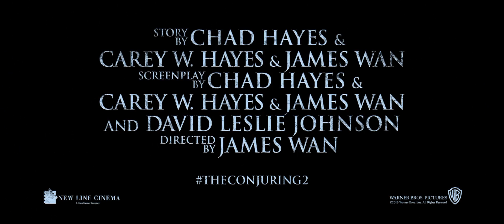The Conjuring 2 - Official Trailer #2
New Line Cinema’s supernatural thriller “The Conjuring 2,” with James Wan (“Furious 7”) once again at the helm following the record-breaking success of “The Conjuring,” brings to the screen another real case from the files of renowned demonologists Ed and Lorraine Warren.

Reprising their roles, Oscar nominee Vera Farmiga (“Up In the Air,” TV’s “Bates Motel”) and Patrick Wilson (the “Insidious” films), star as Lorraine and Ed Warren, who, in one of their most terrifying paranormal investigations, travel to north London to help a single mother raising four children alone in a house plagued by malicious spirits.

The film follows the phenomenal worldwide reception of Wan’s “The Conjuring,” which marked the largest opening ever for an original horror movie.  The film went on to make more than $319 million worldwide and still remains the second highest grossing original horror movie of all time, second only to “The Exorcist.”
Rounding out the cast are Frances O’Connor (TV’s “The Missing”) as the single mom, with Madison Wolfe (TV’s “Zoo”) and newcomers Lauren Esposito, Patrick McAuley and Benjamin Haigh as her children; Maria Doyle Kennedy (TV’s “Orphan Black”); Simon Delaney (TV’s “Roy”); Franka Potente (TV’s “The Bridge”); and Simon McBurney (“Mission Impossible: Rogue Nation”).
The screenplay is by Chad Hayes & Carey W. Hayes & James Wan and David Leslie Johnson, story by Chad Hayes & Carey W. Hayes & James Wan.

Peter Safran and Rob Cowan, who previously collaborated on “The Conjuring,” are producing with Wan.  The executive producers are Toby Emmerich, Richard Brener, Walter Hamada and Dave Neustadter.

Collaborating with Wan behind-the-scenes is Oscar-nominated director of photography Don Burgess (“Forrest Gump,” “42”).  Reuniting with the director from “The Conjuring” are production designer Julie Berghoff, editor Kirk Morri, costume designer Kristin Burke, and composer Joseph Bishara.

New Line Cinema presents a Safran Company/Atomic Monster Production, a James Wan film, “The Conjuring 2.”  Scheduled for release worldwide beginning June 10, 2016, the film will be distributed by Warner Bros. Pictures, a Warner Bros. Entertainment Company.